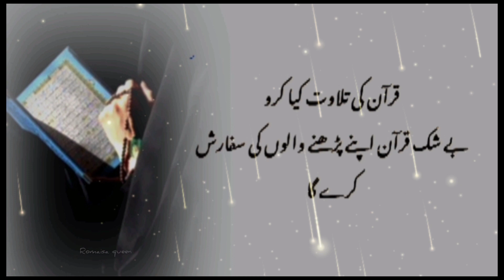Best Urdu Quotes | Urdu Islamic Quotes